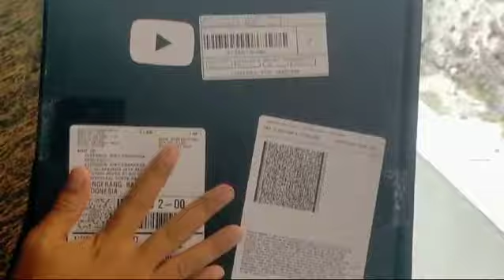dapat Silver Play Button resmi dari YouTube tanpa di pungut biaya sepeserpun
silver Button